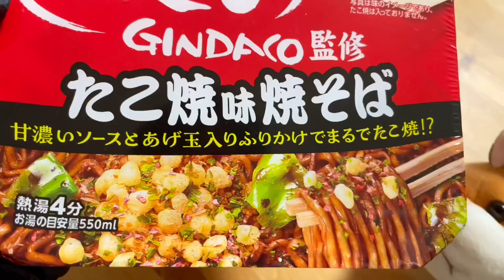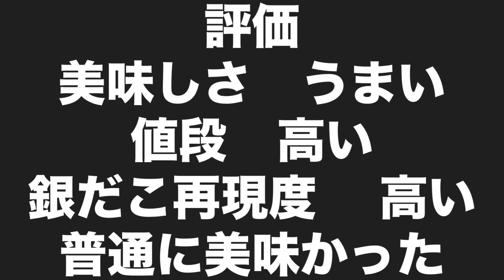Tsukiji Gindaco Takoyaki Flavor Yakisoba Taste Test! Sweet & Savory Sauce with Crunchy Tenkasu!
Introducing the collaboration between Japan's largest takoyaki chain, Tsukiji Gindaco, and Myojo Foods with their Takoyaki Flavor Yakisoba! This yakisoba captures the essence of Gindaco’s signature takoyaki with a sweet and savory sauce and crunchy tenkasu (fried dough bits). If you love takoyaki, this yakisoba is a must-try! Watch as I review this unique product and dive into its rich flavors!

Product Name: Myojo Tsukiji Gindaco Supervised Takoyaki Flavor Yakisoba
Release Date: September 2024
Price: 236 yen (excluding tax)
Content: 112g (90g of noodles)
Key Features: Takoyaki flavor yakisoba with sweet and savory sauce, topped with tenkasu for an authentic texture

Whether you're a fan of takoyaki, yakisoba, or Japanese food in general, you'll want to check out this review. Don't miss out on this fun and flavorful collaboration!